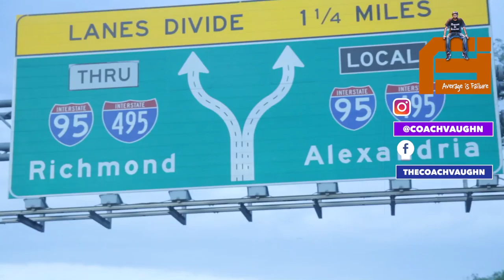You're Supposed To Make Some Mistakes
Vaughn Edmeade (Coach Vaughn) builds contributors. Shortly after his Masters Degree with a 3.8 he became a pastor and is now on a journey toward entrepreneurship. He runs Average is Failure which provides valuable content based on his successes and failures to young entrepreneurs and young professionals who want to be successful leaders and contributors whether they are still in college or are already starting their careers. From becoming All-American in high school track, marriage and divorce, flunking out of school then succeeding in school, and starting a business he's learned valuable lessons in relationships, networking, education, social issues, entrepreneurship, pastoring, leadership, business, finances and careers.

The CoachVaughn and AverageIsFailure brands are Vaughn's way of providing as much value value as possible by taking your questions about college, careers, entrepreneurship, spirituality, leadership, Christianity, character development, self development and giving you his answers based on a lifetime of building successful, multi-million dollar companies.

Vaughn is also a dynamic public speaker, delivering keynotes for faith-based organizations, colleges, universities, community organizations, and corporate entities.